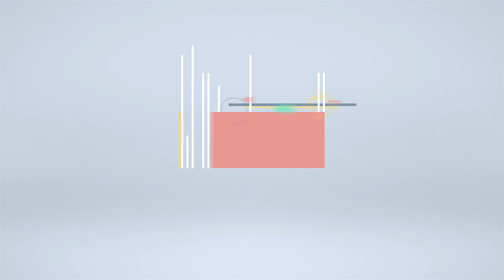How to Get a Software Job (ft. Simple Programmer)